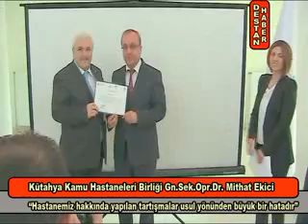Opr Dr Mithat Ekici ;Hastanemiz hakkında yapılan tartışmalar usul yönünden büyük bir hatadır